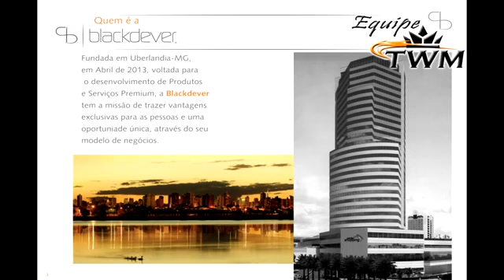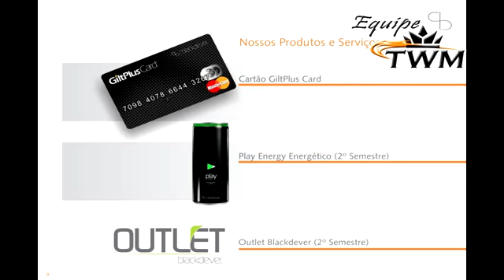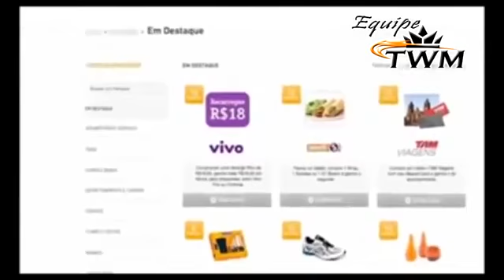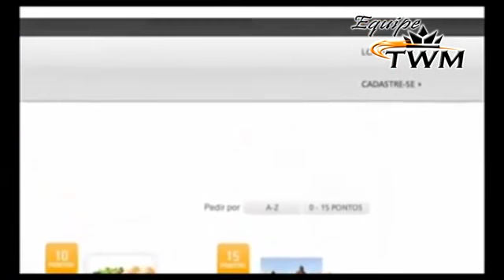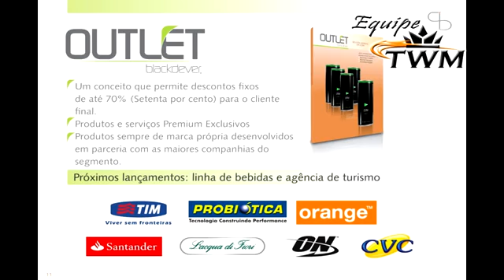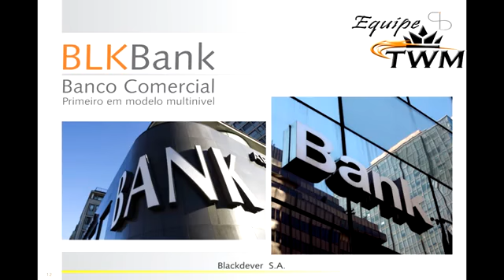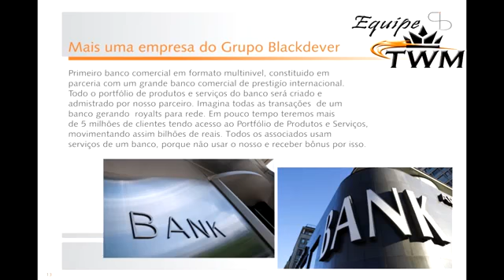BLACKDEVER - APRESENTANDO A EMPRESA VÍDEO 1 - TWM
​**UTILIZE O ID: 173742​
*Primeiro Nome: Zacarias

$$$$$ O NOSSO SUCESSO É INEVITÁVEL $$$$$

*​*GARANTA JÁ A SUA POSIÇÃO!

Para ser pioneiro neste negócio milionário e garantir um bom posicionamento, cadasre-se e ative-se no binário oficial com o pacote "STARTER"

Skype: zasn1

JUNTE-SE A NÓS DA EQUIPE TWM...!!! EQUIPE NÚMERO 1 DO BRASIL